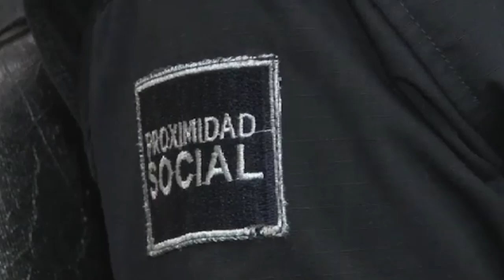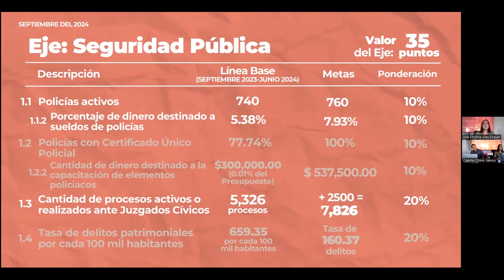Mas del 20 por ciento de los policías no cuentan con certificación; Cajeme Cómo Vamos